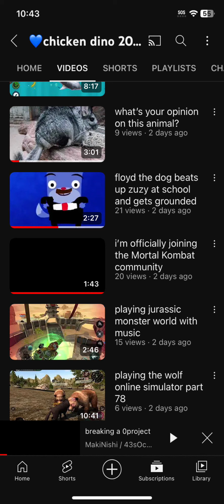This Goofy ahh man keeps making grounded video out of Floyd From the dog that is blue